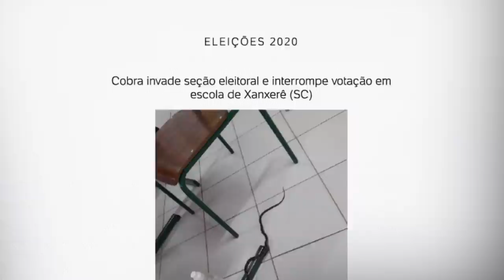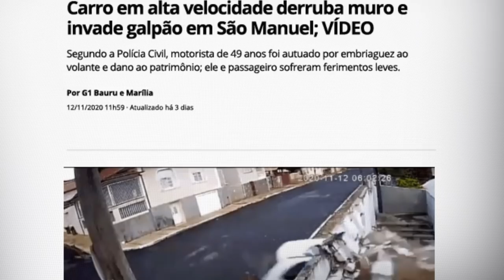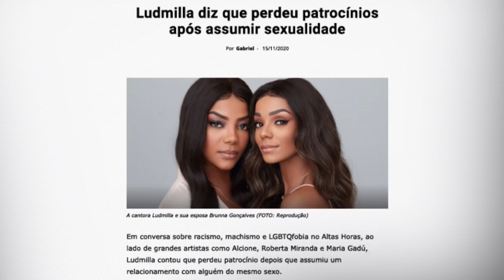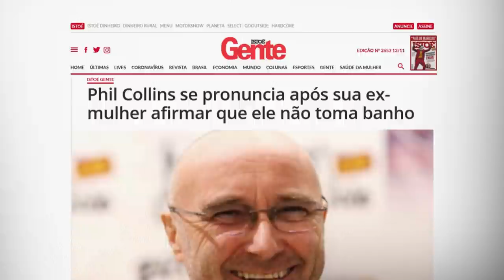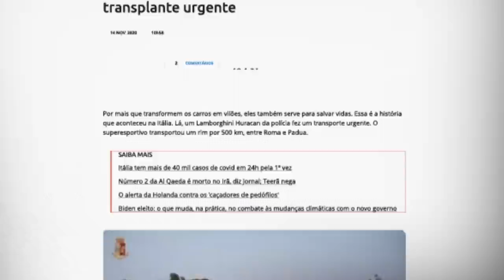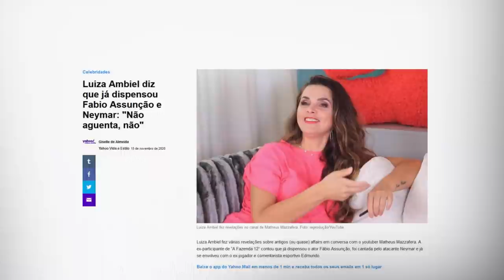PRECONCEITO, GUERRA, FORA DE NEYMAR E MAIS: NETO COMENTA NOTÍCIAS QUE BOMBARAM | TUDO MENOS BOLA #30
Dia de rodada, mas a coisa mais importante da quarta-feira é o quadro "Tudo Menos Bola". O Cascão separou algumas notícias que repercutiram na semana e eu comentei o que penso desses assuntos. Assiste aí que está bem legal.